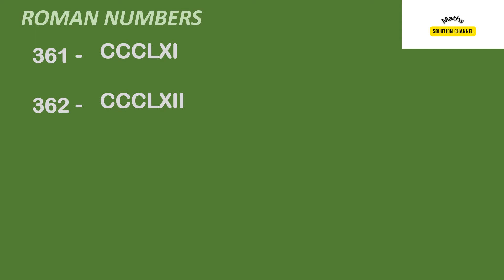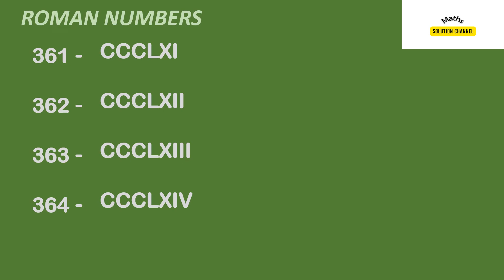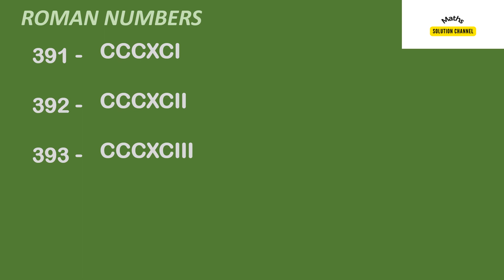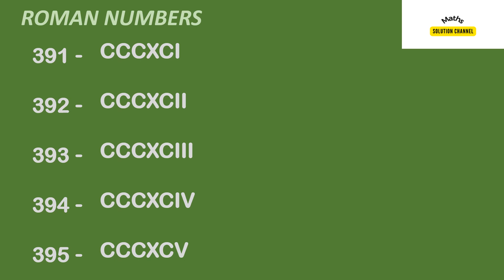Roman numerals; Roman numbers 301 to 400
Basic and advanced maths.